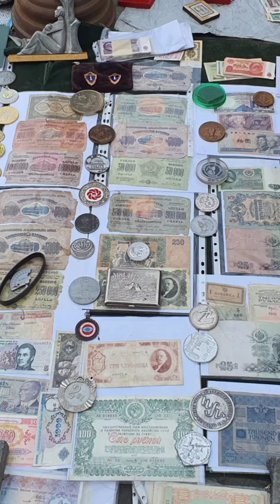Ностальгия...Небольшая зарисовка..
на рынке в Тбилиси...